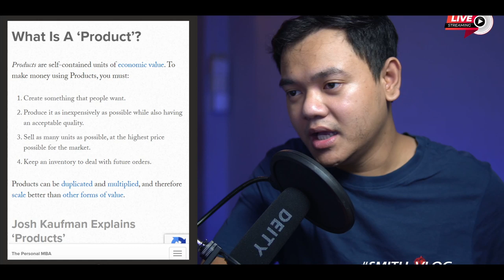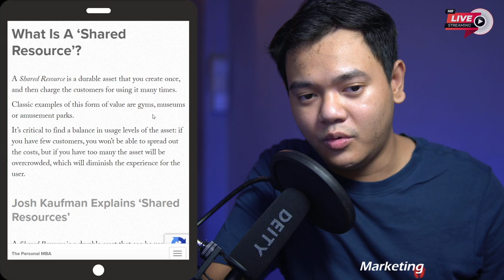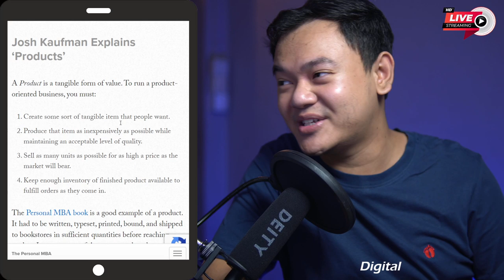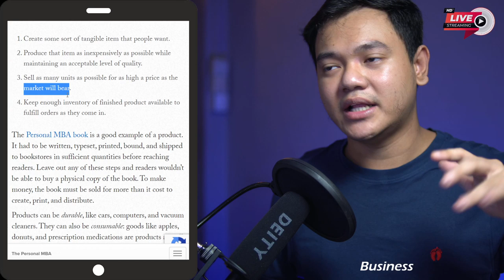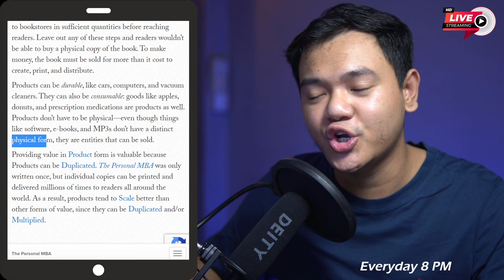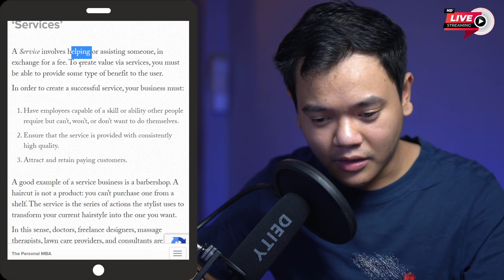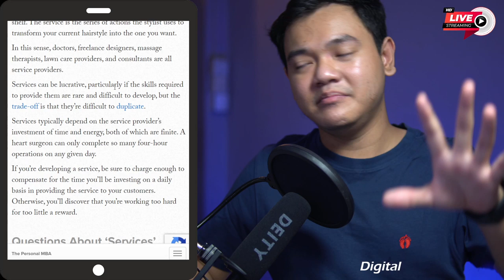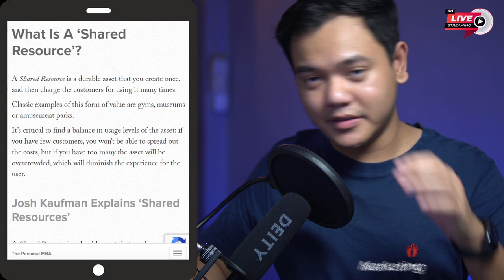စီးပွားရေးအတွက် Value ပုံစံ (၃) မျိုး - အပိုင်း (၁)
- Product
- Service
- Shared Resources

Smith Business Streaming